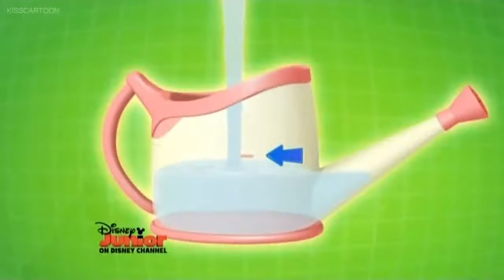Special Agent OSO | Greenfinger #3 - Matilda Lees